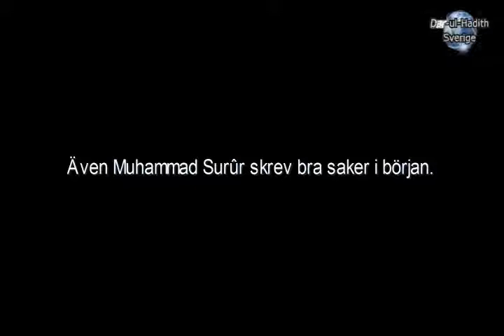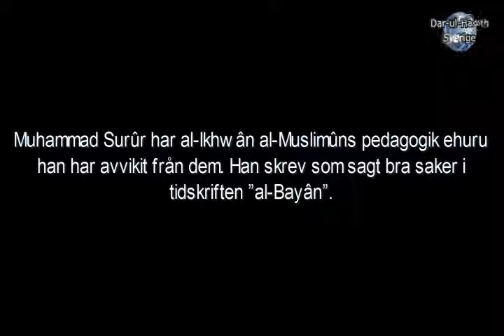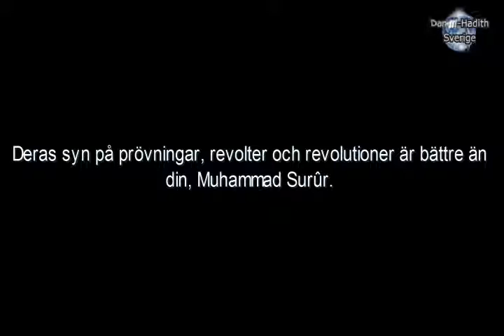1691 Först Ikhwânî, sen Surûrî, sen Ikhwânî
´Allâmah Muqbil bin Hâdî al-Wâdi´î